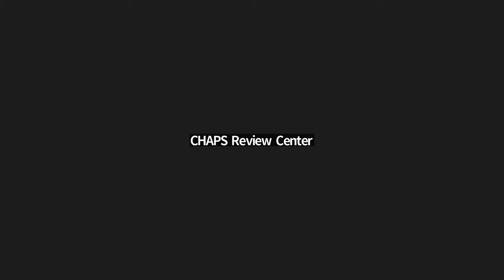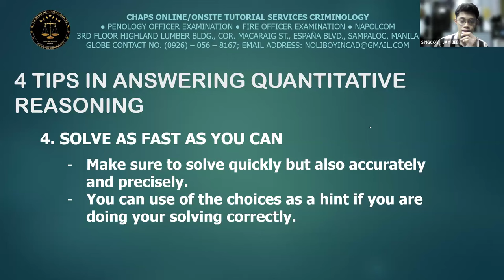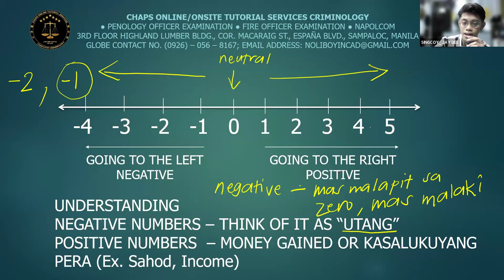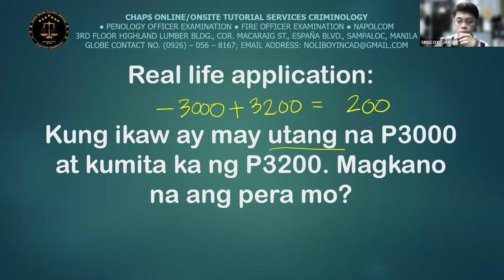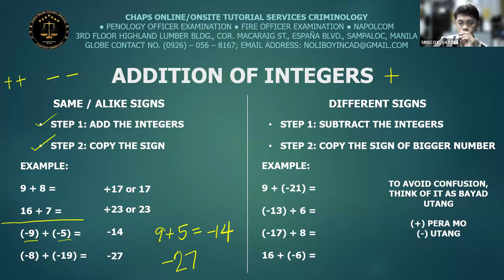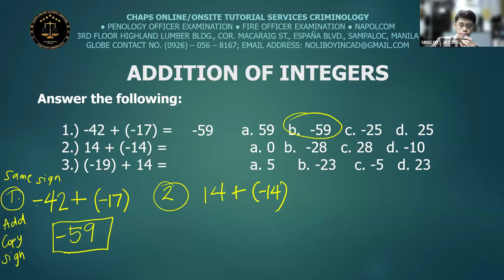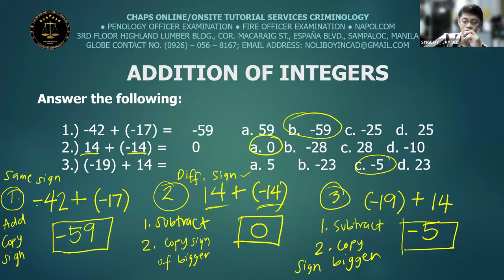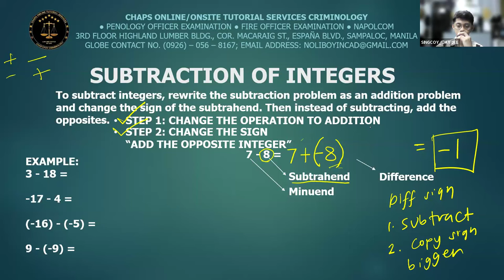Quantitative Reasoning Part 1 (JD) June 2024